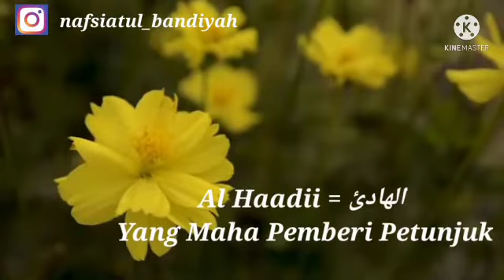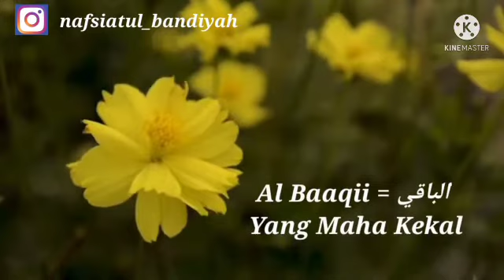Al Haadi, Al Badi', Al Baaqi, Al Waarits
Assamualaikum
Terimakasih atas dukungan sahabat semuanya atas dukungannya di channel ini semoga berkah .
Asmaul Husna Al Haadi, Al Badi', Al Baaqi, Al Waarits